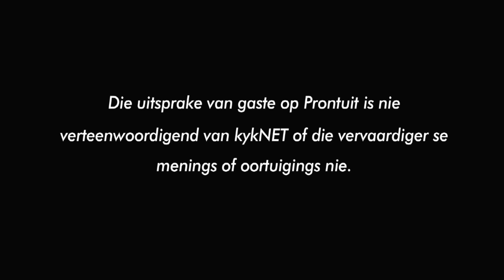PRONTUIT | POLISIEBRUTALITEIT EN OPENBARE POLISIËRING IN SUID AFRIKA | SEG 1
Met die onlangse moord op Nathaniel Julies deur die polisie, is polisiebrutaliteit en die verhouding tussen die publiek en die polisie weer in die kollig. Dié komplekse verhouding sien ons ook in gebeure in Amerika, Hong Kong en Belarus. Is daar ‘n geweldskultuur in die polisie? Hoe moet die polisie optree en verstaan ons, die publiek, hulle rol in die samelewing? En hoe wetsgehoorsaam is ons régtig? Ons gesels met Dr. Chris de Kock, ‘n onafhanklike polisiekenner en professor Christiaan Bezuidenhout, ‘n kriminoloog van die Universiteit van Pretoria.

The recent alleged murder of Nathaniel Julies at the hands of the police has put police brutality as well as the relationship between the public and the police in the spotlight again. We also see this complex relationship in events in countries such as America, Hong Kong and Belarus. Is there a culture of violence in the police? How should the police fulfil their duty and do we, the public, understand their role in society? Are we really as law-abiding as we think? We chat with Dr. Chris de Kock, an independent police expert and professor Christiaan Bezuidenhout, a criminologist from the University of Pretoria.